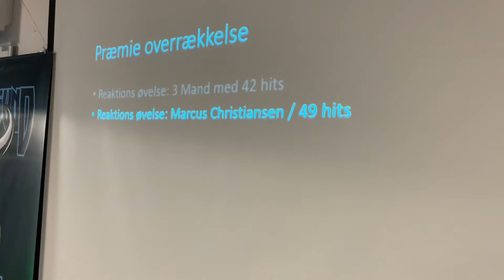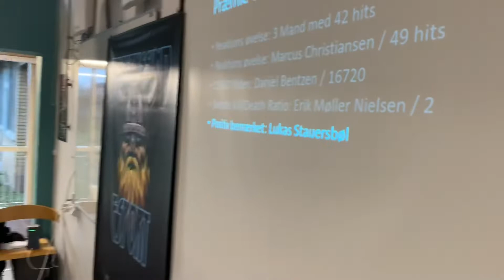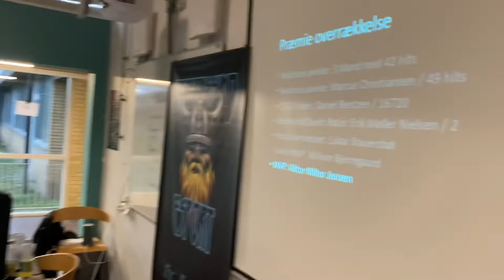CS:GO Draft Day